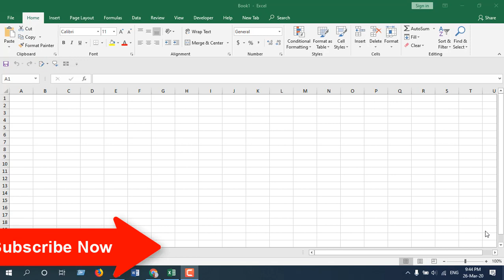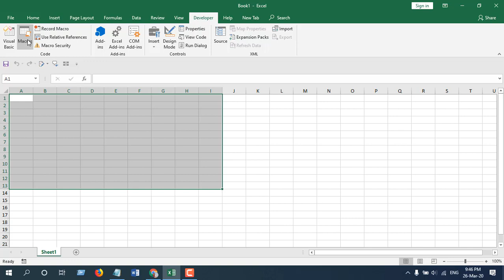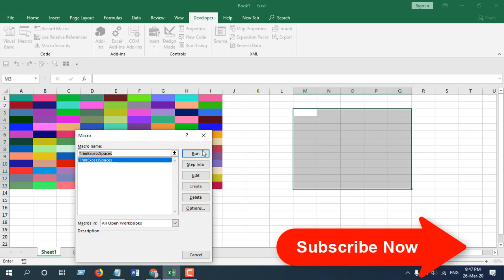How to Add Random Background Color or Fill Color in Excel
How to add random background color or fill color in Microsoft Excel.
In this advanced excel tutorial I’ll show you how you can change fill color randomly in excel. I’m using Microsoft Excel 19 for the demonstration. Without further ado lets get started and let’s learn how do I fill cells with random color using vba.

To change excel cell color randomly please follow the steps below:
Step 5:  Close the VBE
Step 6: Select the cell range where you want to change the color randomly.
Step 7: Click on the macros and select the macro.
Step 8: Click On the "Run" Button
Step 9: Click Ok. And done.

You just did a random color changing with cell interior.color Vba in excel.
Changing Excel's background color is easy and from now on changing the color randomly is also easy. We changed the cell color using excel color code inside vba to ensure random color.